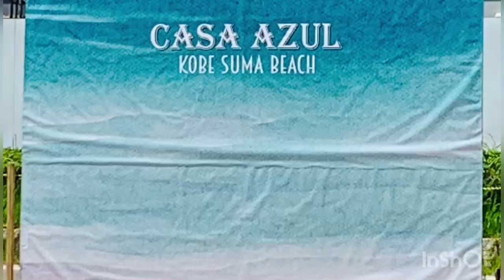SUMA BEACH KOBE VLOG! 😎😍🏖 7- 24- 22 ( weekend) life in kobe japan ❤️